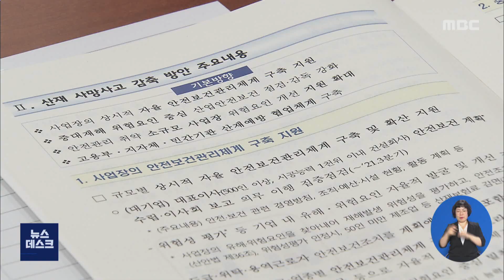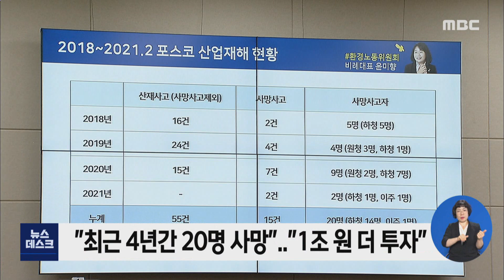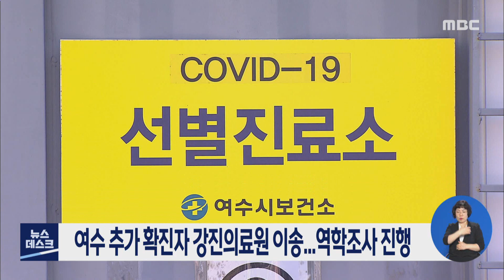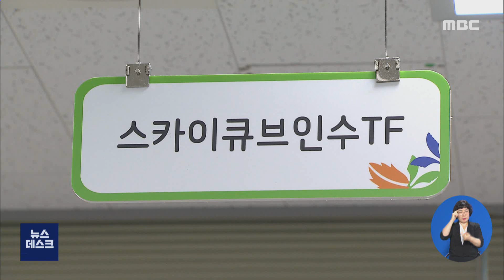[뉴스데스크] 다시보기 (21/02/22/월)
"죽음의 작업장" 포스코 질타.. 개선의지 있나? - R
여순사건특별법 법안 소위 심사, 3월로 연기
여수 추가 확진자 강진의료원 이송...역학조사 진행
지역감염 확산..'26일부터 백신 접종' - R
1년전과는 다르다..대학 상권 기대감 물씬 - R
구희승 변호사, 주윤식 후보 '명예훼손' 혐의로 고소
민주당, 고흥2선거구 박선준 단수 공천
MB 국정원, 박병종 전 고흥군수 사찰
주철현 의원 "전남 소나무재선충병 대책 촉구"
"생활형숙박시설 주택 사용 불가...피해 주의"
"순천서도 산란기 두꺼비 로드킬.. 대책 필요"
순천만 스카이큐브 다음 달 운행 정상화 - R
감염예방 행정명령 위반 교회 2곳 검찰 송치
"우유 무상급식 환영.. 학생 선택권은 보장해야" //